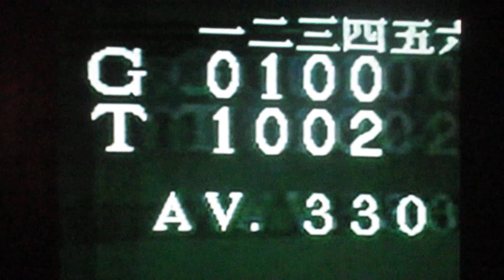1994読売ジャイアンツ木田優夫 岡田展和VS阪神タイガース 甲子園球場 亀山努 久慈照嘉 和田豊 オマリー 石嶺和彦 葛西好走塁 走るタイガース 解説達川見事な返し